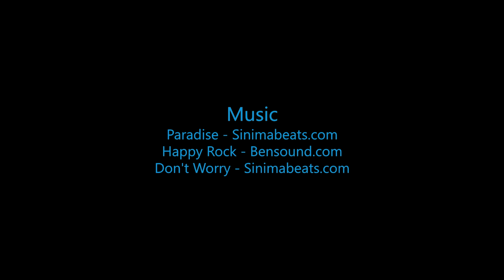Kari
Swoopware: Adventure Tour Video - Kari